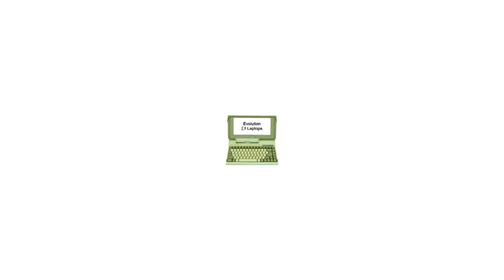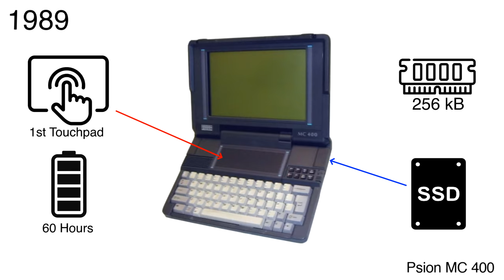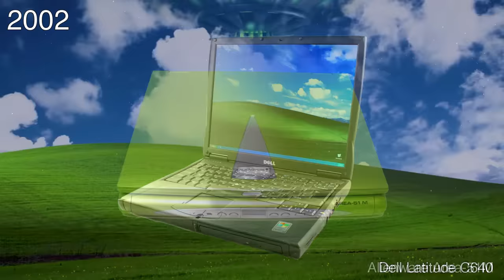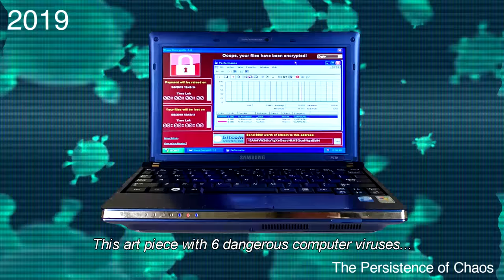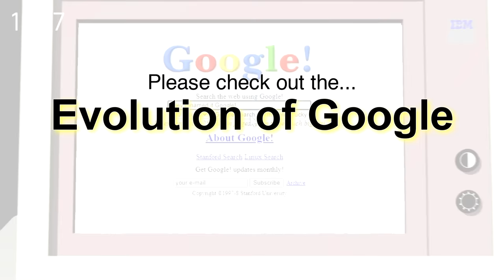Evolution of Laptops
Explore the history of laptops! Starting with the very first "portable computer," the IBM 5100, which weighed a whopping 25 kilograms and had a price tag of over $10,000! From there, we'll take a journey through time, exploring each innovation and breakthrough that has helped shape the modern laptop as we know it.

We'll explore the first 2-in-1 laptop, the Compaq Concerto, which was ahead of its time in terms of versatility and portability. We'll also look at the first laptops with touchscreens, and the evolution of screen resolution and refresh rates, from the early days of 800x600 displays to the ultra-high-definition screens we have today. And don't worry, we won't forget about the tech giants like Apple and Microsoft.

We'll also delve into the technical details, exploring the evolution of CPUs, GPUs, and other key components that make laptops faster, more powerful, and more efficient than ever before.

So get ready to take a journey through time and explore the amazing evolution of laptops. By the end of this video, you'll have a new appreciation for the incredible innovation and technology that has gone into making the modern laptop such an essential part of our lives.

magnify / mgnfi / mgnfy

🎵 Track Info:

Title: Up Above by Pyrosion